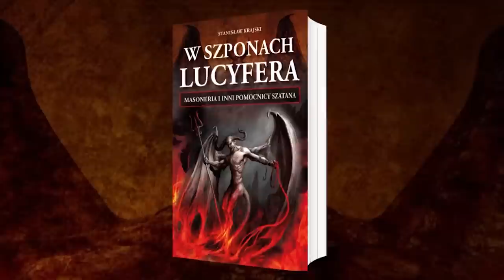JESZCZE WIĘCEJ GRZECHÓW I ZBRODNI JAROSŁAWA KACZYŃSKIEGO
📖 Książkę Grzegorza Brauna "Zakazana historia Polski. TOM I - Od Piastów do Jagiellonów" zamówisz tutaj ➡️

Dlaczego Jarosław Kaczyński nie chciał, żeby św. Siostra Faustyna została patronką Łodzi? Z jakiego powodu szef PiS dopuścił, by bezpodstawnie skompromitować i poniżyć Arcybiskupa Stanisława Wielgusa? Co jeszcze ma na sumieniu były premier?
Oto grzechy i zbrodnie Jarosława Kaczyńskiego, część 2.

UWAGA!
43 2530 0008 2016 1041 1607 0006

📚 KSIĄŻKI STANISŁAWA KRAJSKIEGO:
📖 "Masoneria polska 2022. Polska w kleszczach masonerii" ➡️
📖 "Masoneria polska 2021. Wielki reset" ➡️
📖 "Masoneria polska 2021. Na skraju przepaści" ➡️
📖 "Masoneria polska 2018. Wojna demonów" ➡️
📖 "Masoneria polska 2017. W centrum wydarzeń" ➡️
📖 "Masoneria polska 2017. U progu katastrofy" ➡️
📖 "Masoneria, Islam, uchodźcy - czy czeka nas wielka apokalipsa?"
📖 "Wojna masonów na Ukrainie. Reperkusje dla Polski" ➡️

📚 KSIĄŻKI WYDANE PRZEZ STANISŁAWA KRAJSKIEGO:
📖Abp Jan Paweł Lenga MIC - "Sekta Bergoglio. Potrzebna kontrrewolucja katolicka" ➡️
📖 Abp Jan Paweł Lenga MIC - "Słowo na trudny czas. Różaniec na trudny czas" ➡️
📖 Abp Jan Paweł Lenga MIC - "Trzeba ratować Kościół!"
📖 Chris Klinsky - "W mackach fundacji, jak organizacje pozarządowe próbują manipulować ludźmi" ➡️
📖 Chris Klinsky - "Wyprane mózgi. Jak przez kontrolę umysłów niszczy się naszą cywilizację i zniewala ludzi" ➡️
📖 Chris Klinsky - "Szczepionka na koronawirusa – zagrożenie dla ludzkości?"
📖 Chris Klinsky - "5G – narodziny mega totalitaryzmu. Czy jest to również zagrożenie dla naszego zdrowia?"